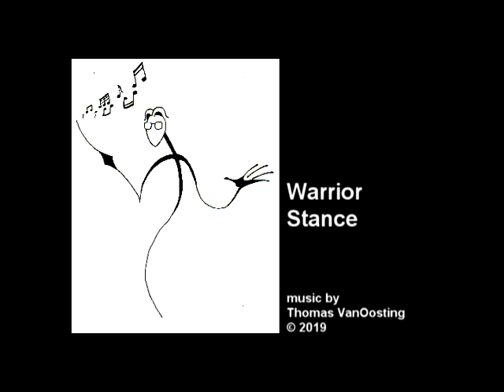Warrior Stance (orchestral adventure battle music)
Thanks for listening.  If you're interested in licensing my music, check out this